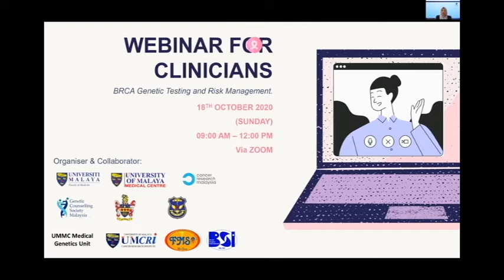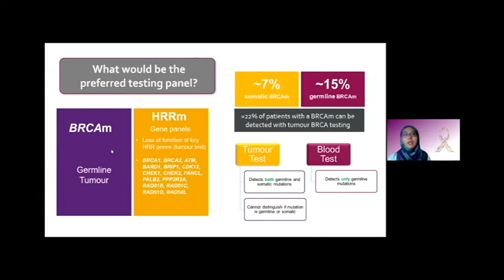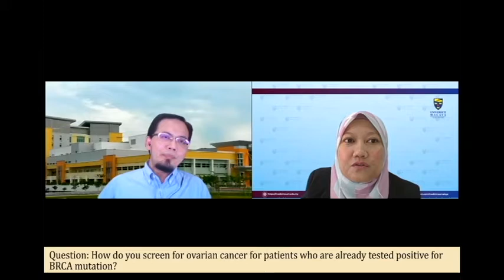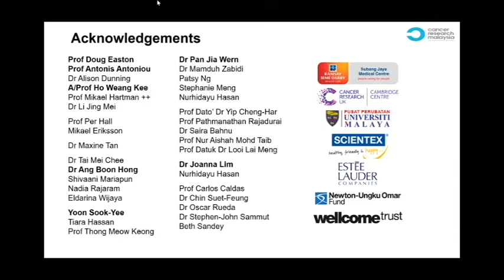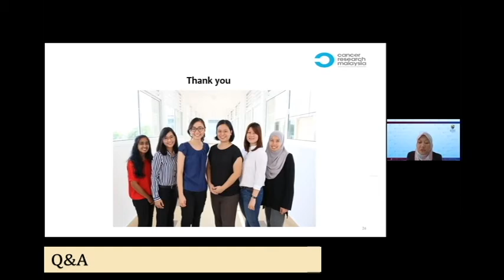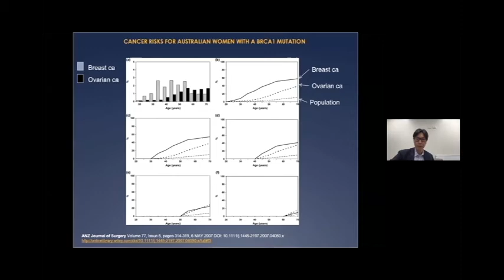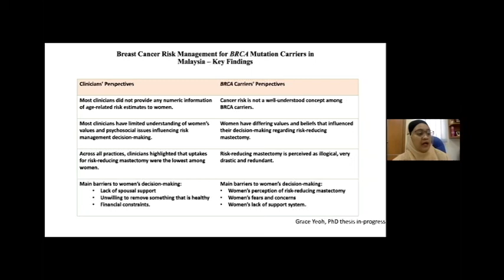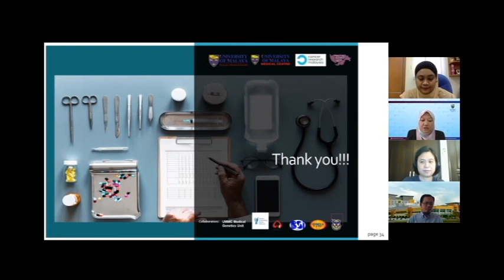Webinar for Clinicians: BRCA Genetic Testing and Risk Management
This webinar aims to provide Malaysian healthcare professionals with localised information on genetic testing and cancer risk management, in giving a deeper understanding about genetic testing in the management of individuals at risk of breast and ovarian cancers.

The discussed topics and segments are listed in the description below:
00:00:00 Introduction
00:02:49 Introduction of A/P Dr Marniza Saad, University Malaya Medical Centre
00:03:20 Topic 1: Agnostic Genetic Testing for Precision Medicine in Oncology
00:30:16 Q&A session
00:35:16 Introduction of Dr Jamil Omar, National Cancer Institute
00:36:41 Topic 2: Experience of Mainstreaming: The Gynae-oncology Perspective
00:55:10 Q&A session
00:58:50 Introduction of Prof Datin Paduka Dr Teo Soo Hwang, Cancer Research Malaysia
00:59:44 Topic 3: Criteria for Genetic Testing. Where Are We?
01:24:10 Q&A session
01:31:10 Introduction of Ms. Yoon Sook Yee, Cancer Research Malaysia
01:31:57 Topic 4: Genetic Testing and Introduction About Decision Aid Prototype
01:53:12 Q&A session
02:02:59 Introduction of Prof Owen Ung, University of Queensland and the Royal Brisbane & Women’s Hospital, Breast Surgery International
02:04:17 Topic 5: Risk Management for Inherited Breast Cancer
02:39:29 Q&A session
02:42:07 Introduction of Prof. Nur Aishah Mohd Taib, University Malaya Medical Centre, Breast Surgery International
02:42:38 Topic 6: Making Decisions for Risk Management
03:13:31 Q&A session